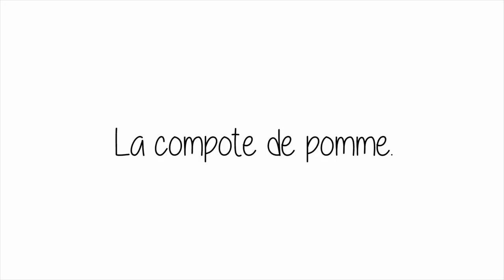Tuto: Beignets aux pommes